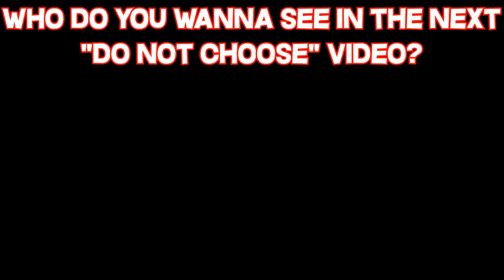Minecraft - DO NOT Choose the Wrong Dimension - FNAF, SLENDERMAN & SONIC.EXE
Do not choose the wrong portal tunnel in Minecraft Pocket Edition! We go in a secret hole to the FNAF, Slenderman & Sonic.EXE dimension!

This is a Roleplay series, keep in mind it's a funny parody / comedy, made to entertain! Let us know any dimension YOU want us to travel to NEXT or who to become and which mods to use!

☑️ My Series: ☑️